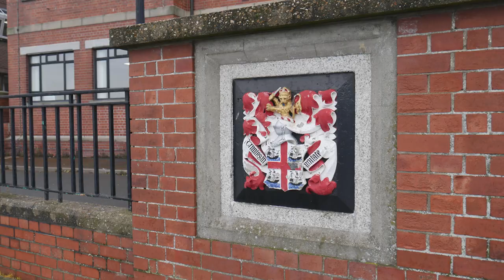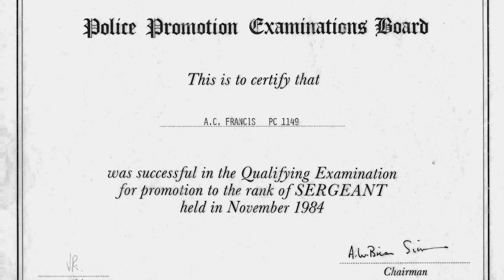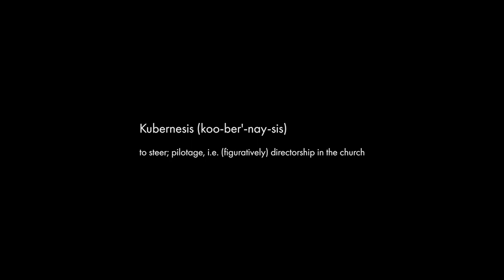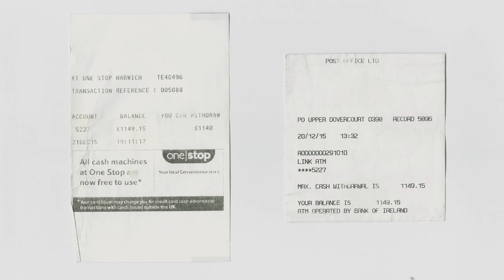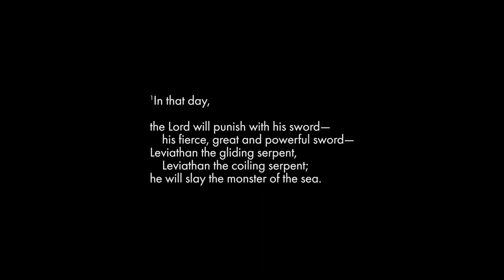1149 Tony Francis Salvation Detective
Gateways of Zion founder, former Detective Tony Francis, introduces his personal journey in discovering the 13th Century Font at St Nicholas Church, Harwich. The Font is the spiritual origin of the 400,000 Christian Churches in the United States of America. Consequently, it is the cornerstone of American Culture.